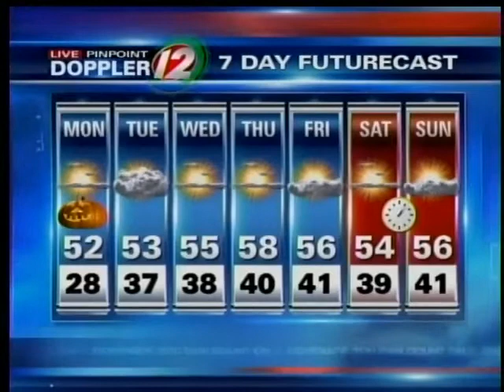Live Pinpoint Doppler Futurecast 10/31/11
Meteorologist Michelle Muscatello presents the upcoming Northeast weather.